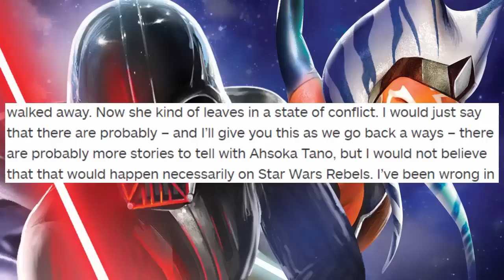Is Ahsoka Alive & Will She Be In Rebels Season 3? - The Star Wars Portal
In today's video we are discussing whether or not Ahsoka Tano is indeed alive, and whether or not she will be present in Star Wars Rebels Season 3.